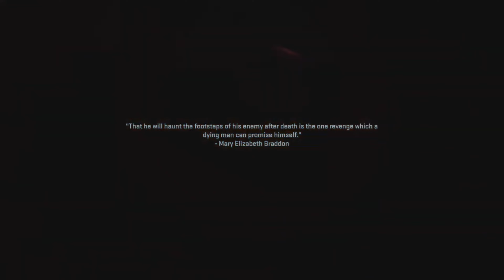Call of Duty: Modern Warfare II - Kill or Capture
The second mission, Kill or Capture, in the game Call of Duty, Modern Warfare II (2022).